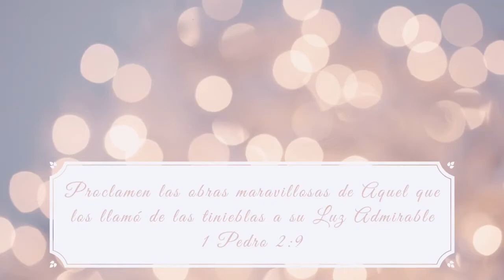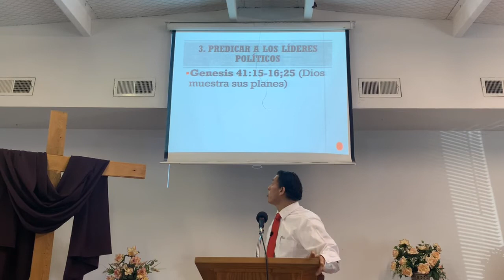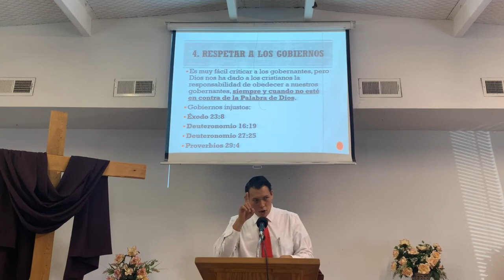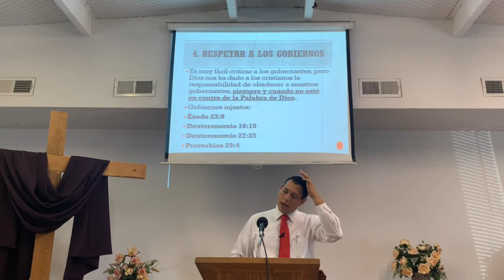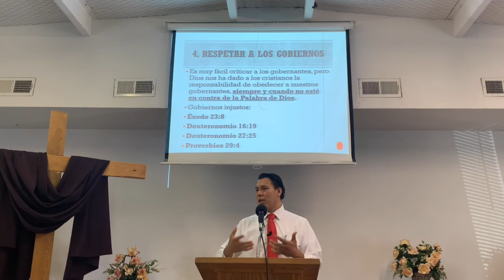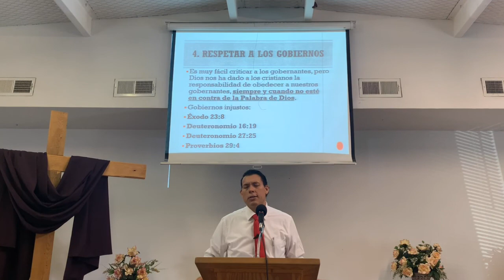La Palabra de Dios Y la Política. Parte 2